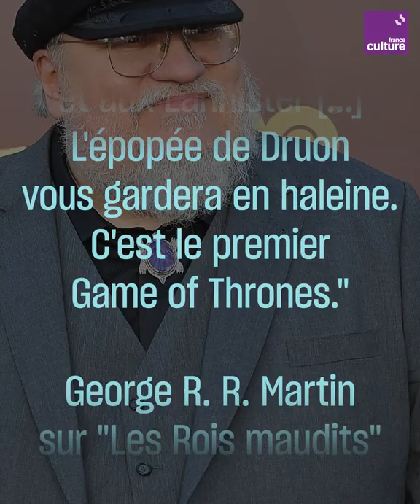Maurice Druon, le Français qui a influencé "Game of Thrones"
Alors que "House of the Dragon", le spin-off de "Game of Thrones", retour sur "Les Rois maudits", la saga française de Maurice Druon qui a inspiré George R. R. Martin.